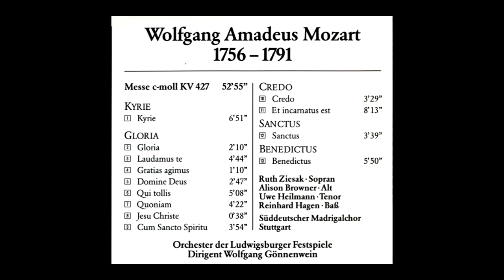Mozart - Messe c-moll K.427 (Gonnenwein)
Wolfgang Amadeus Mozart - Messe c-moll

00:00 - Kyrie
06:51 - Gloria
31:45 - Credo
43:26 - Sanctus
47:05 - Benedictus

Ruth Ziesak (S)
Alison Browner (A)
Uwe Heilmann (T)
Reinhard Hagen (B)

Orchester des Ludwigsburger Festspiele - Wolfgang Gönnenwein